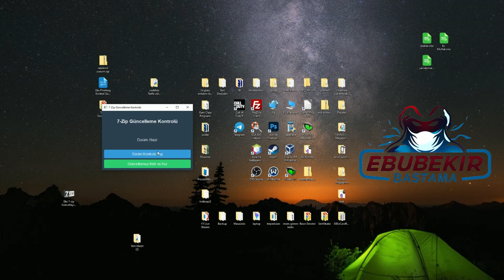7-Zip Güncelleme Programı ile Dosya Sıkıştırma ve Yönetimi | En Yeni Özellikler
Bu videoda, 7-Zip güncelleme programının yeni özelliklerini keşfedecek ve dosya sıkıştırma işlemlerinde nasıl daha verimli olabileceğinizi öğreneceksiniz. 7-Zip, dosya yönetimi ve sıkıştırma için popüler bir araçtır ve bu güncelleme ile daha da güçlü hale geliyor. Adım adım 7-Zip'in yeni sürümüne nasıl geçiş yapacağınızı ve güncelleme işlemlerini nasıl kolaylaştırabileceğinizi anlatıyoruz.